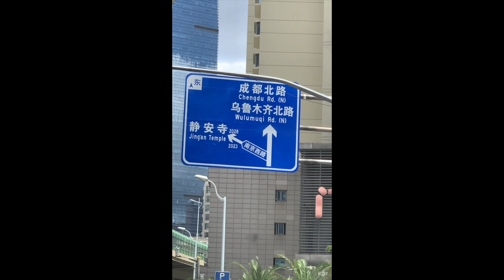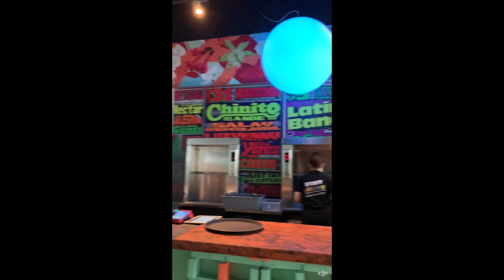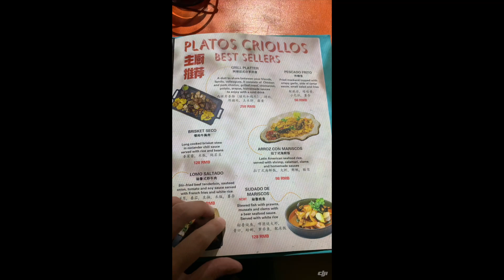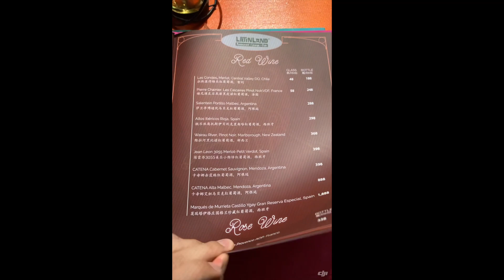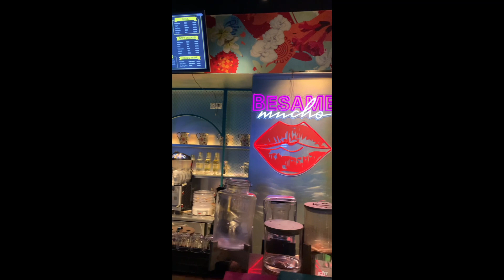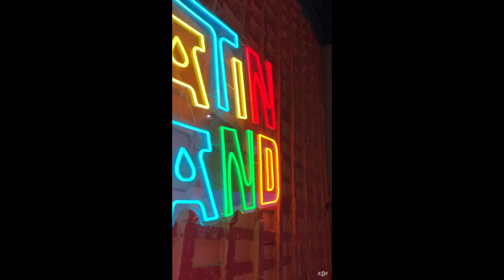Busog dito! Latin land restaurant | Kuya Jim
Latin Land - ALL YOU CAN EAT!
Latin American Cuisine Tour
Address: 2F, LIHE SPACE, North Annex of Wheelock Square,
1717 West Nanjing Road